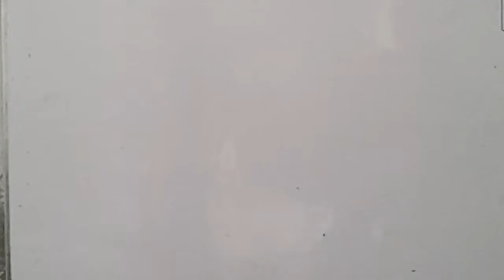Pasiy aik parashni ha. .. story of rupees. .